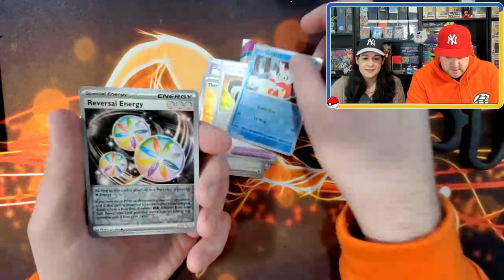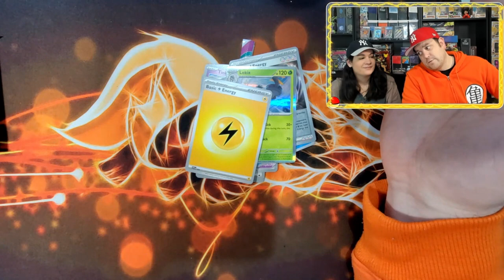POKEMON CARD PACK OPENING | HIT OR MISS OF THE WEEK #12 + GIVEAWAY